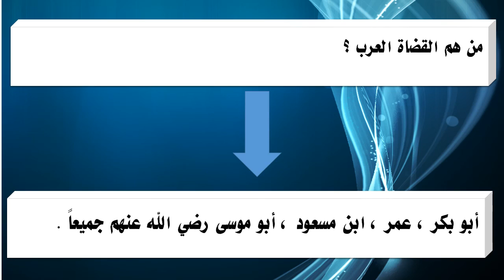من هم القضاة العرب ؟